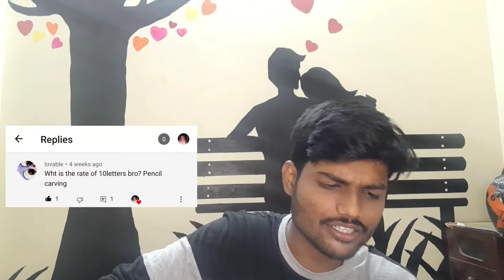Q&A Session tamil | Pencilcarving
Vanakam makkalae❣️
Hope all are good, this video is about a small questions and answer session about carving. Enjoy the video.. Stay safe and see you in next video.
Love you makkale❣️☺